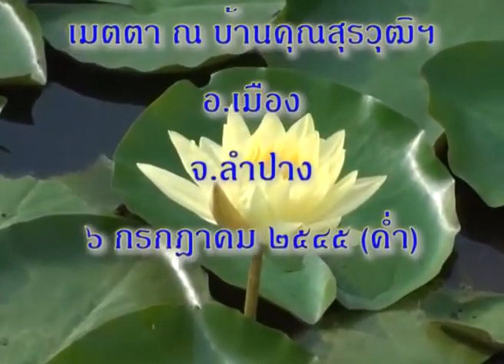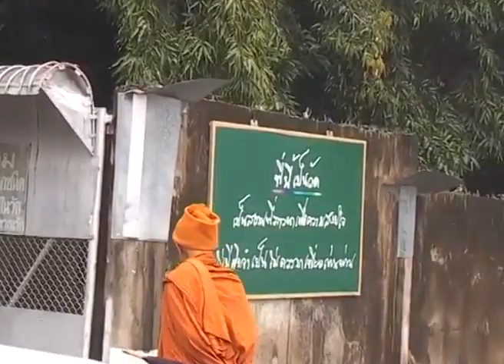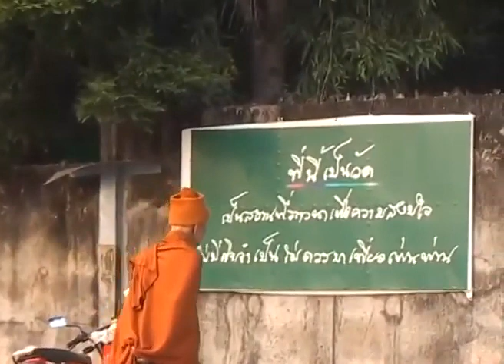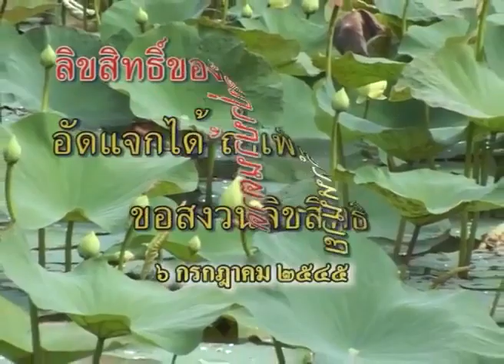เมตตาที่บ้านคุณสุรวุฒิ อ เมือง จ ลำปาง 6/ 07/ 2545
หลวงตาพระมหาบัว ญาณสัมปันโน